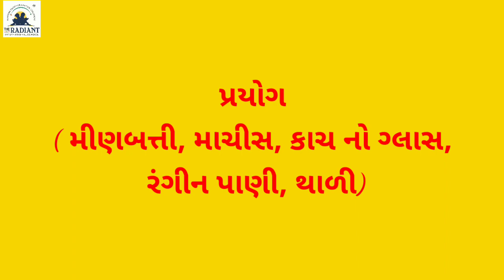GUJ MED STD 1 EXPERIMENT CANDLE, MATCH BOX,COLOUR WATER,GLASS 720p